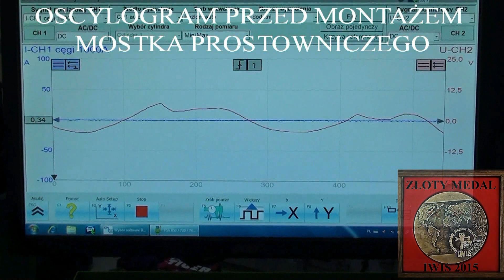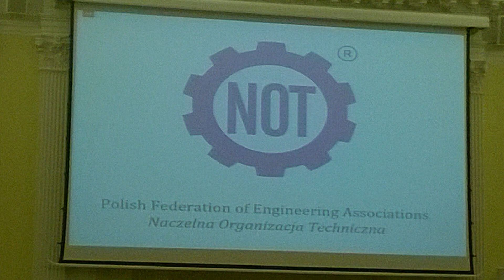Rekuperator energii ZSZ IWIS 2015